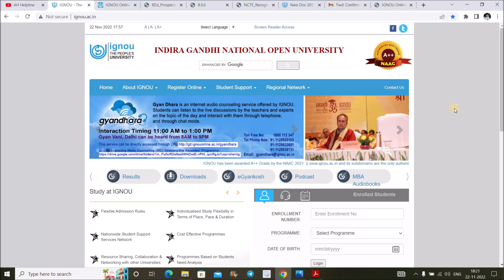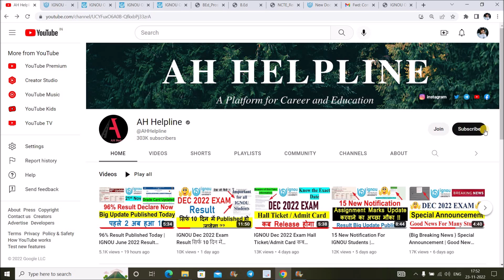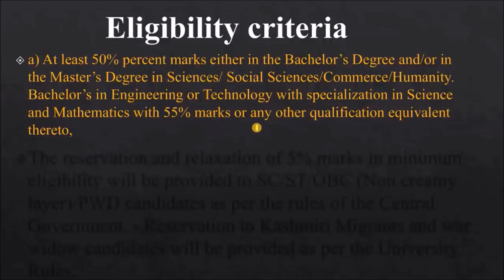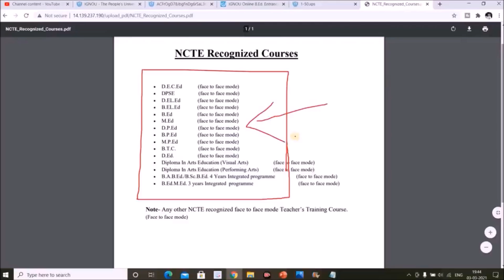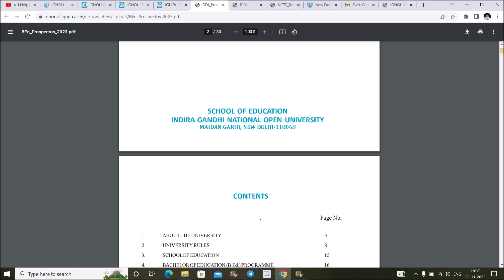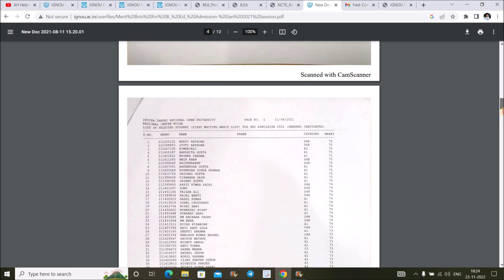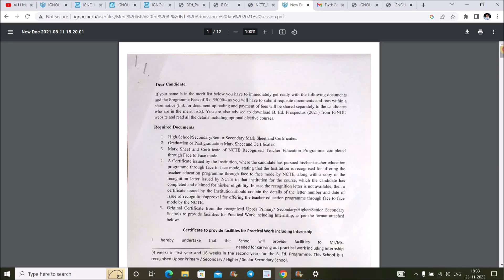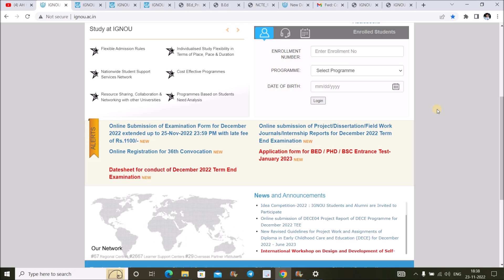IGNOU B.ED 2023 Admission Starts || Eligibility Criteria ,Fees, Procedure Complete Details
IGNOU has Released Notification For B.ED. Admission 2023. Those Students who wish to take Admission in IGNOU B.ed has to Registered For B.ed Entrance Test, Last Date is 20th Dec 2022.
IGNOU B.ed Entrance Test will Conduct on 8th Jan 2023 in All Over India...You can Apply Now...All Links Given Below.